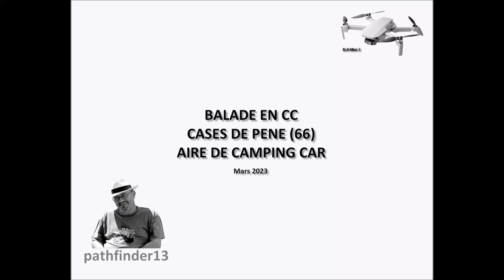BALADE EN CC - CASES DE PENE - MARS 2023